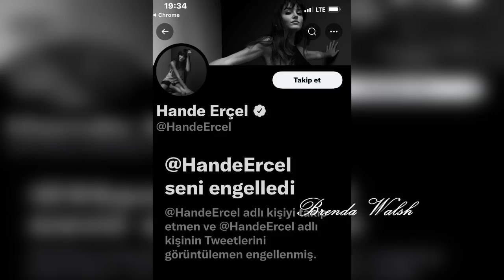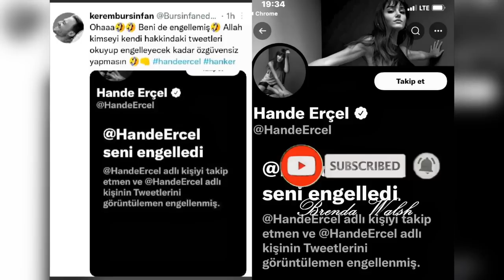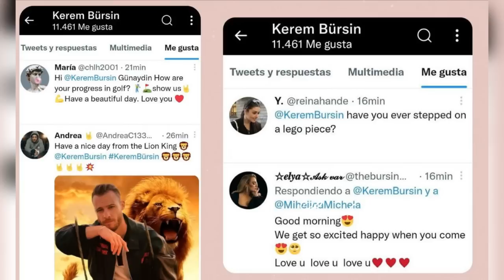Hande Ercel blocked another disgusting account. Kerem Bursin is the best actor in Spain. News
Hande Ercel blocked another disgusting account. Kerem Bursin is the best actor in Spain. News. Please watch to the end! Activate the CC for subtitles! Want to read your opinion down below!